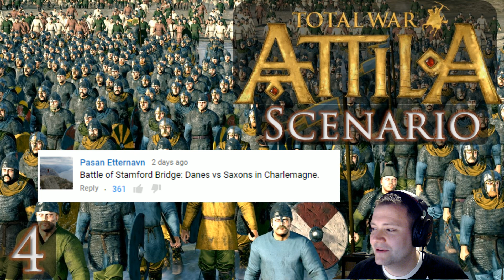Total War Scenario Battle Video 4 Stamford Bridge 1066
In this battle I play a scenario loosely based on the Battle of Stamford Bridge. Enjoy!

Thanks to all the players who joined and people who voted for this awesome scenario!